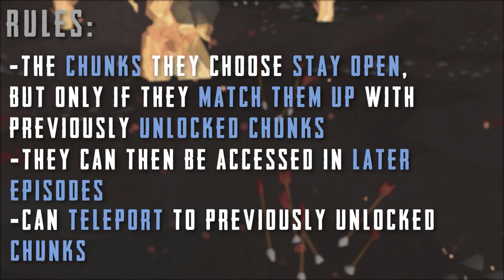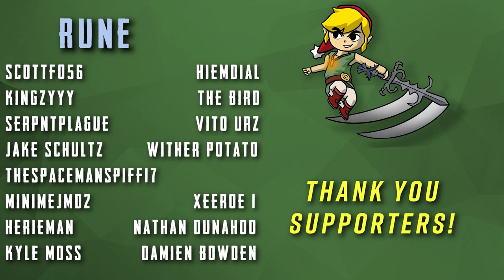The Only Item in Runescape that can Defend Me #16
Rargh and linksocarina take on the osrs chunk pvp challenge to see who can create the best osrs runescape account then we fight.

CC - Linksocarina